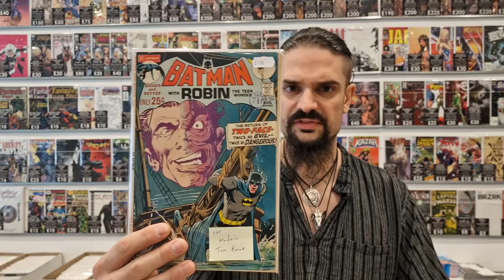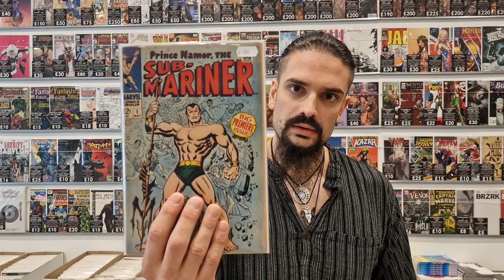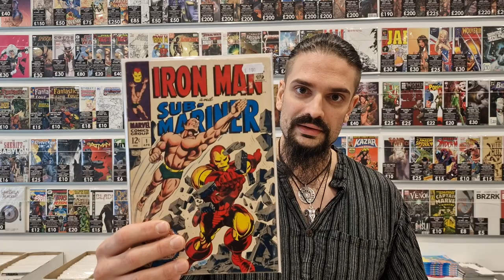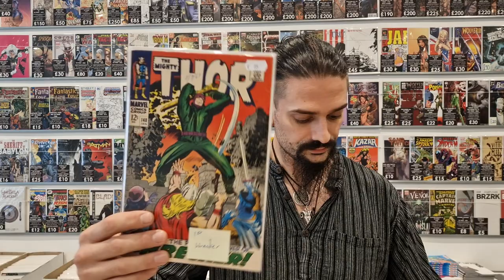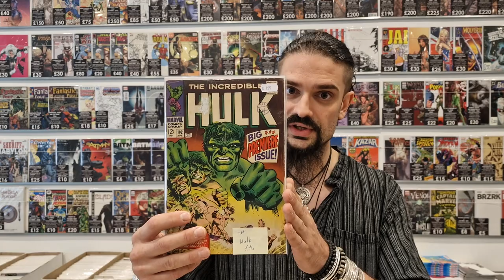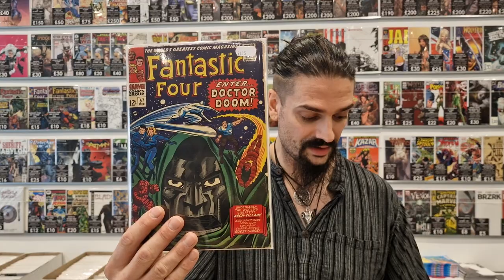New Silver Age Comic arrivals with Tom from A Place in Space!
Brand New Silver Age Comic arrivals!

The most exciting Silver Age collection we've bought in recent years is now on sale in store! The books will also be listed online in the near future.